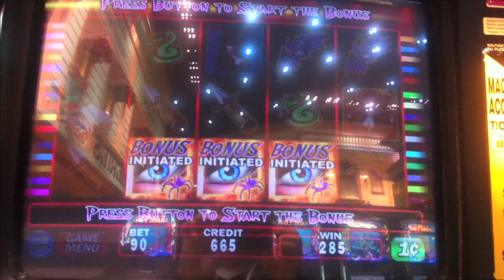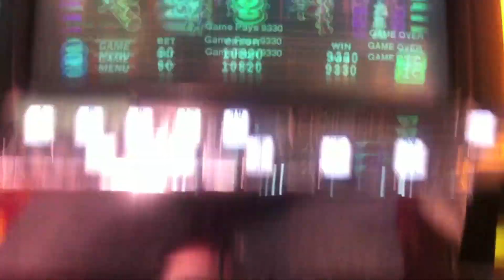IGT- Elviras Secret - Bally Wild Wild West - Atlantic City, NJ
4-9-11 - Bonus Feature Win on Elviras Secret. Love this game.. It appears to have more potential than the Cats game IMO. Enjoy!